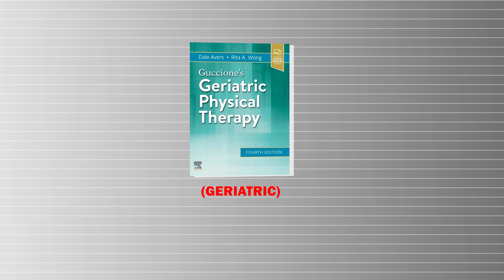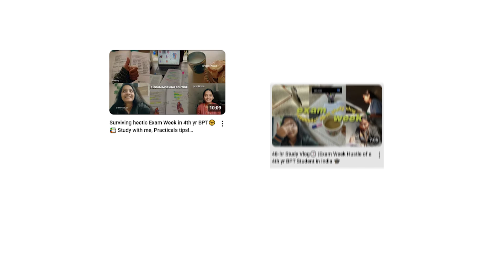‼️IMPORTANT Books for Physiotherapy Students‼️ 4th yr BPT books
Hey there, awesome people! 💗
Here in this video I’ve shared textbook recommendations for 4th yr BPT
Time frames 👇🏻

0:00 - introduction
0:23 - Ortho textbooks
1:11 - Neurophysiotherapy textbooks
2:35 - Cardiovascular and respiratory Physiotherapy
4:09 - Community Physiotherapy
6:14 - How to choose the right textbook ?

I’m Vibha Raibagkar, a BPT intern from Mumbai 🏙️, passionate about exploring new places, creating inspiring content, and sketching 🎨. In my first year of med school, I secured Rank 4 🏅 with the highest in anatomy (74/80)! 📚✨

🎥 Study vlogs – Stay motivated through my journey! 📚🔥
🌍 Travel vlogs & reels – Fun, adventure & experiences! 🚀🎒
📖 Study tips & hacks – Smart strategies to ace exams! 💡📝

📩 Let’s connect!